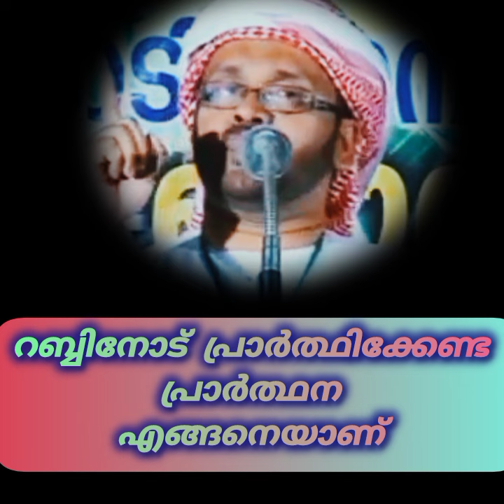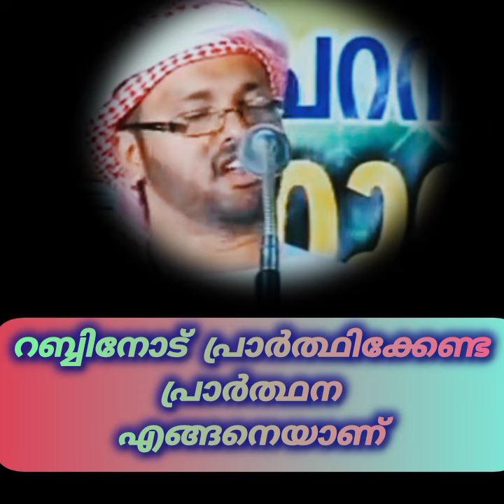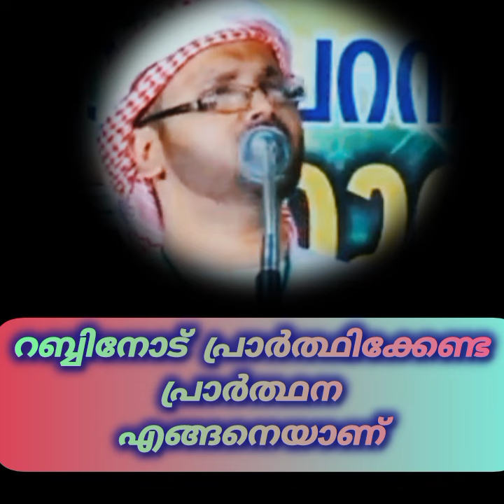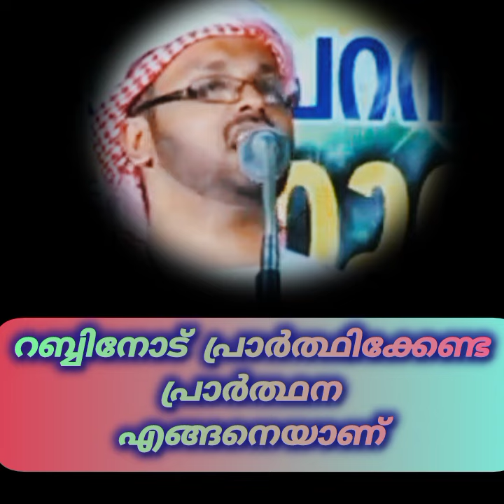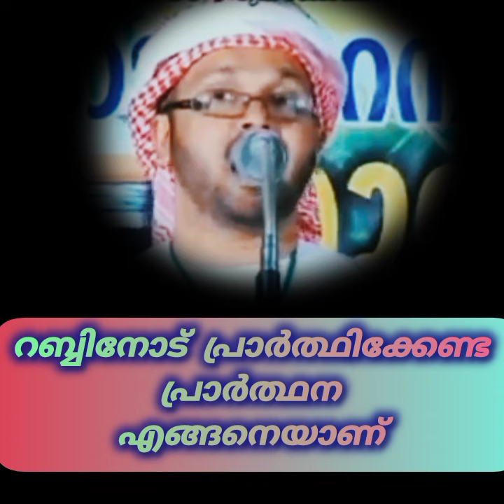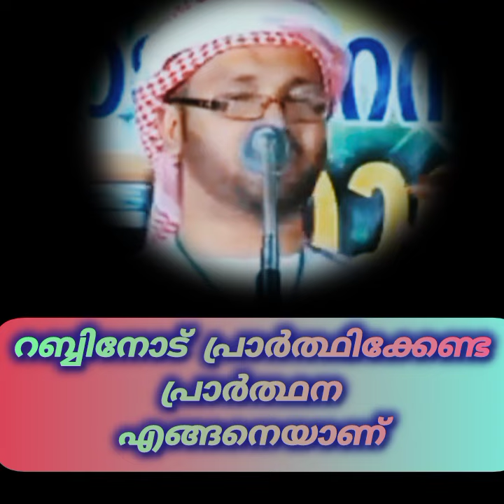റബ്ബിനോട് പ്രാർത്ഥിക്കേണ്ട പ്രാർത്ഥന എങ്ങനെയാണ് How is the prayer to be prayed to the Lord?👍🏻